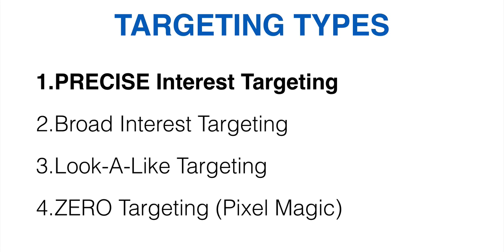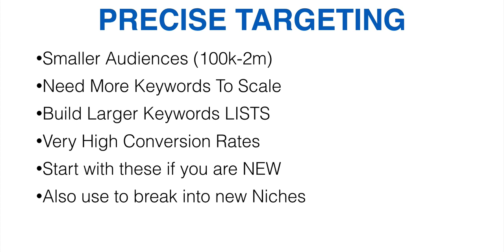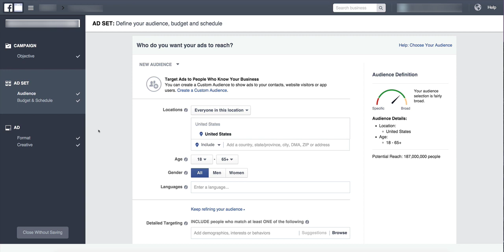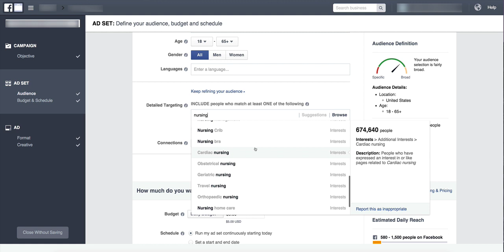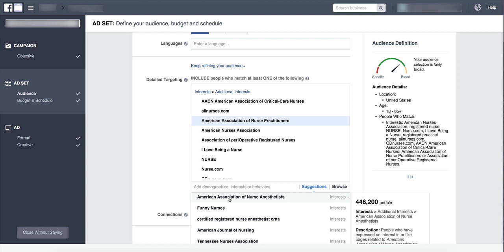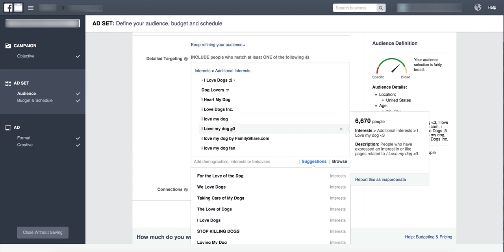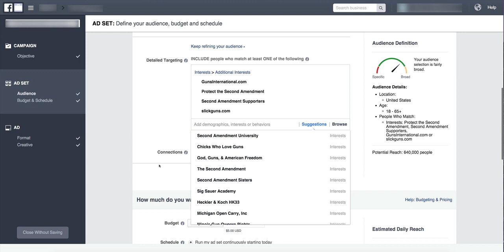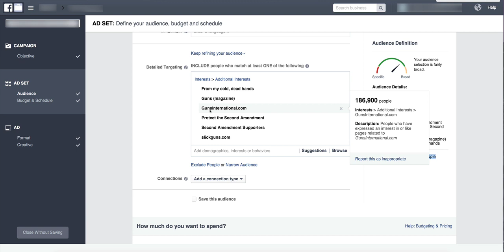22 advance facebook precise ad targeting - advanced facebook ads targeting guide 2021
advance facebook precise ad targeting -   after all this is an advanced facebook advertising training video...